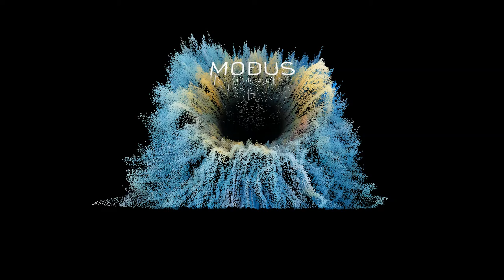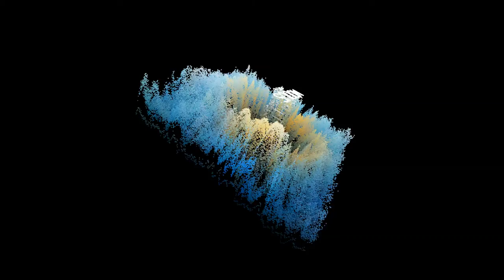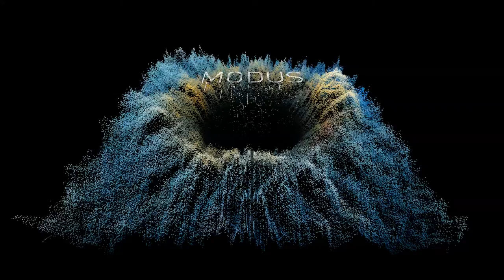127. EP Modus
Video #127 - EP Modus